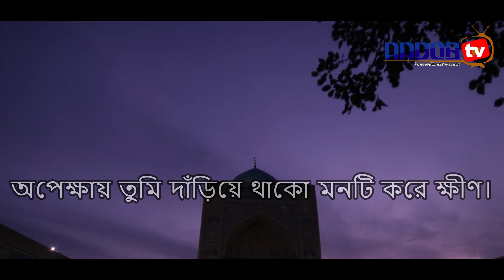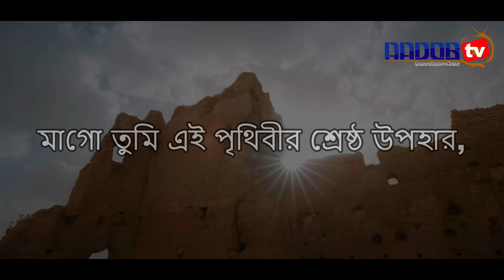মাগো তুমি এই পৃথিবীর শ্রেষ্ঠ উপহার I Mago Tumi ei Prithibir Srastho Upohar I Masum Bin Abdur Rahim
নতুন_মায়ের_গজল 2020

Song: মাগো তুমি এই পৃথিবীর শ্রেষ্ঠ উপহার I Mago Tumi ei Prithibir Srastho Upohar

Singer: Masum Bin Abdur Rahim.

Produced by AADOB TV

                          AADOB TV
                          আদব টিভি

      আদব টিভি নতুন একটি উপহার

. একটি অনুরোধঃ-.

.সতর্ক বানিঃ-.

.AADOB TV.

⚠️ Warning ⚠️

This audio-visual element is copyrighted content of Aadob Tv Any unauthorized publishing is strongly prohibited